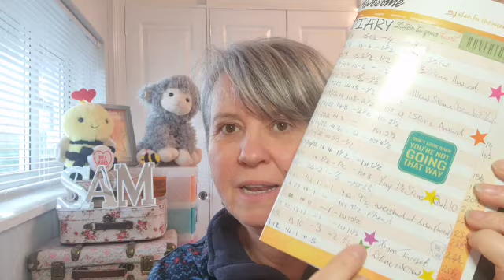What a week - My Slimming World Weight Loss Journey Update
Thanks for joining my Slimming World Journey and this video is about my weight loss update also about my week and looking forward to things to come.
I do hope you enjoy it xx